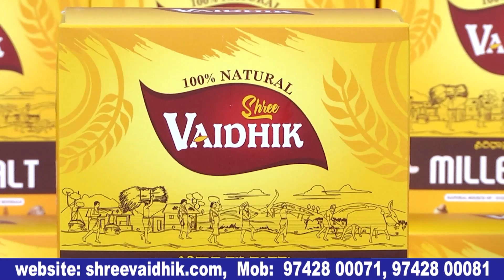ನಮ್ಮ ಚಿತ್ರ ನೋಡಿ ನಾವೇ ಸಿಕ್ಕಾಪಟ್ಟೆ ನಕ್ಕಿದೀವಿ | Krishnam Pranaya Sakhi Celebrities Premier Show Review